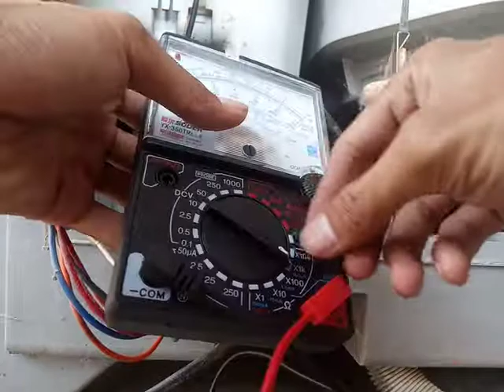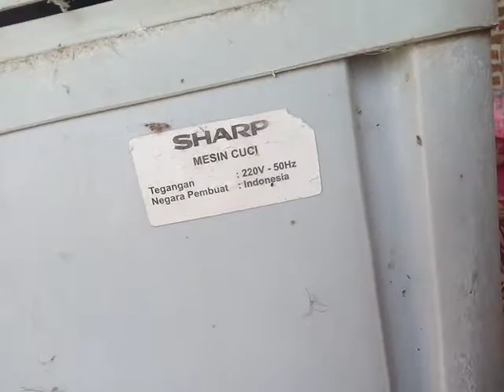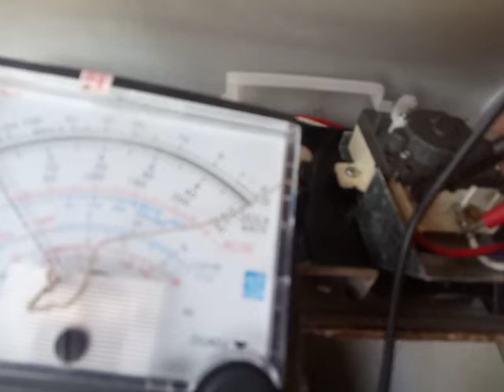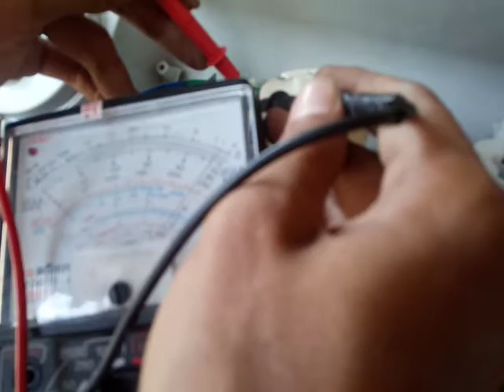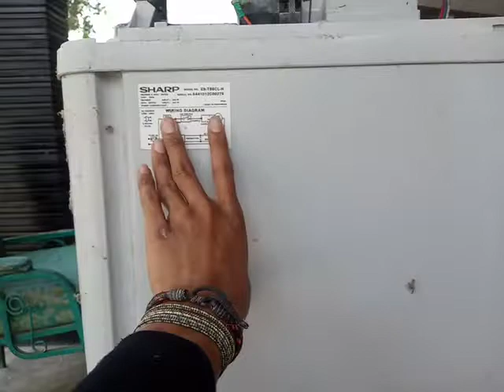servis mesin cuci 2 tabung-merk analisis kerusakan mesin cuci Sharp mati total part//01.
berikut ini kami bagikan tutorial bagaimana cara menganalisis kerusakan sebuah mesin cuci dua tabung merk Sharp dengan kendala mati semua baik dari wash maupun spin.